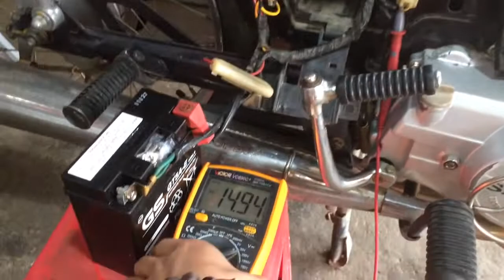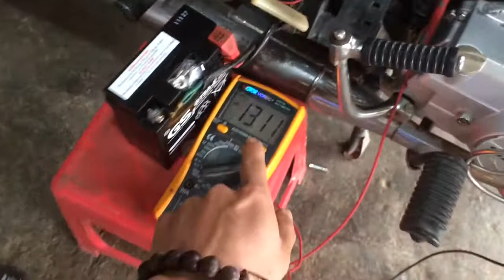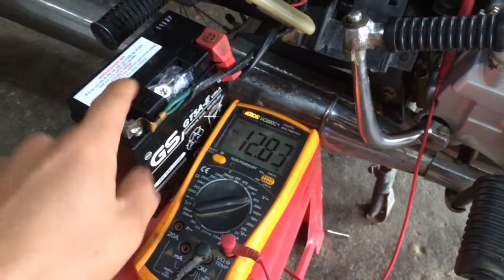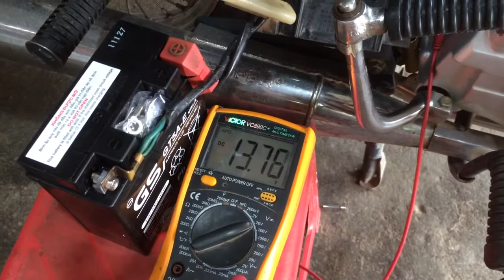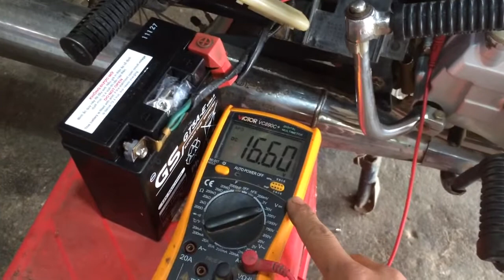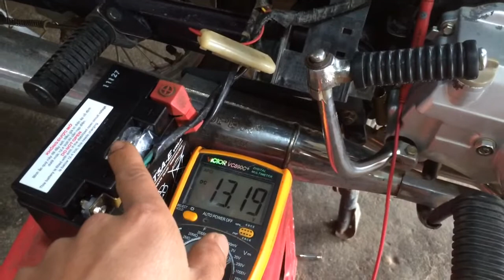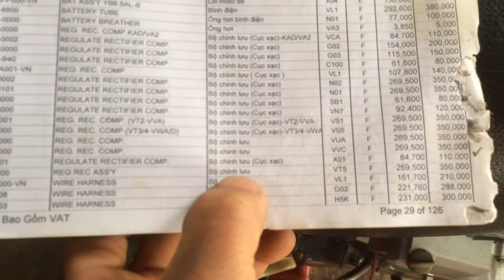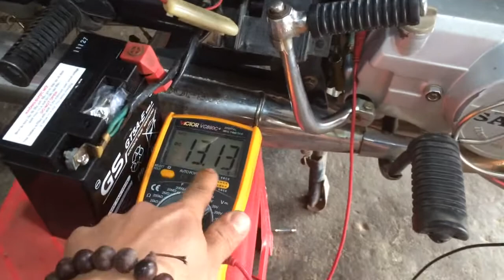Dream Độ Ổn định điênj Hiệu Năng Thực Tế lh 0165 614 6888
Test nặng 80w hiệu năng thực tế bộ ổn định điên trên xe dream yếu sinh lý đường nạp nhé mn